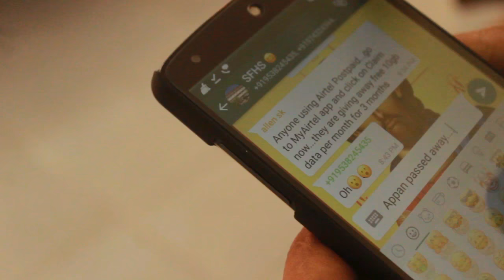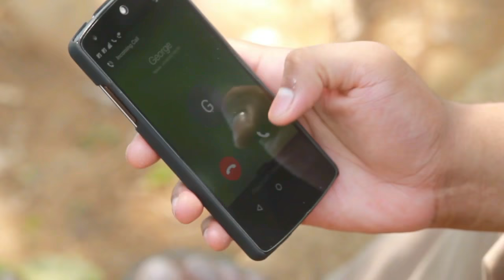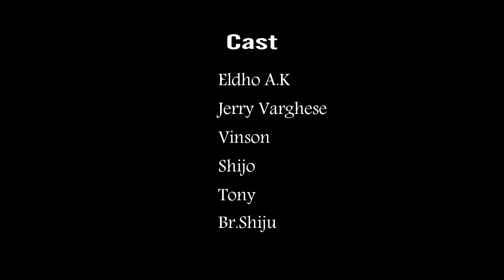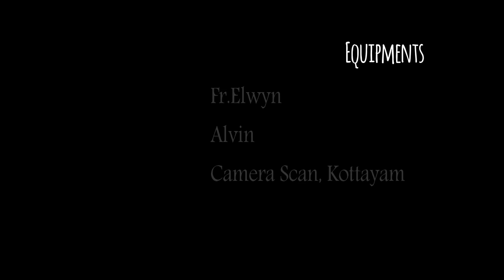Ulpathi A short Film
A Short film by Ten Creations
Theme : The beginning of a tree and Man

Plz Watch
       Support